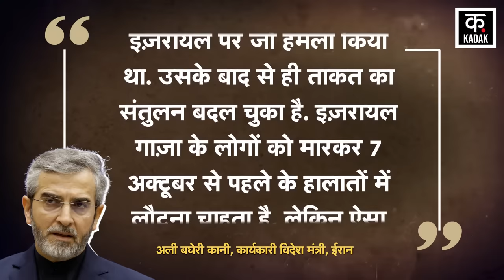Israel Hamas War: IDF Attack Hezbollah Lebanon को लेकर Iran का बड़ा ऐलान | Gaza| Palestine | Rafah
During the IDF Rafah Attack amid the Israel Hamas War, Iran Foreign Minister Ali Bagheri Kani has made a big statement about Israel. Actually, Iran has come forward as the shield of Hezbollah. Ali Bagheri Kani says that if Israel invades Lebanon, it will prove to be hell for them, from which the Jews will not be able to return. And if they are wise, they will not try to attack Lebanon again. Let us tell you that Bagheri has given this statement while pointing towards the war between Israel and Lebanon in the years 2000 and 2006.

Israel Hamas War के बीच IDF Rafah Attack के दौरान Iran Forgein Minister Ali Bagheri Kani ने Israel को लेकर बड़ा बयान दिया है. दरअसल, Iran Hezbollah की ढाल बनकर सामने आ गया है. Ali Bagheri Kani का कहना है कि अगर Israel Invade Lebanon करता है तो वो उसके लिए नर्क साबित होगा, जिससे यहूदियों की वापसी नहीं हो पाएगी. और अगर वो समझदार हैं तो वो लेबनान पर दोबारा आक्रमण करने की कोशिश नहीं करेंगे. आपको बता दें कि बघेरी ने इस दौरान, इज़रायल-लेबनान के बीच साल 2000 और 2006 में हुए युद्ध की तरफ इशारा करते हुए ये बयान दिया है।